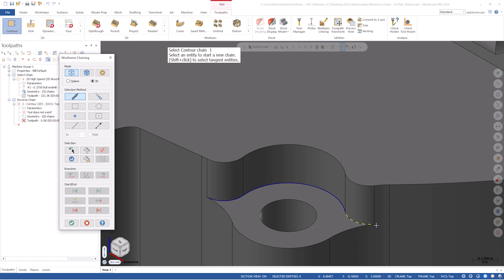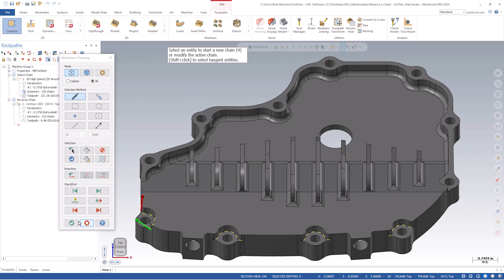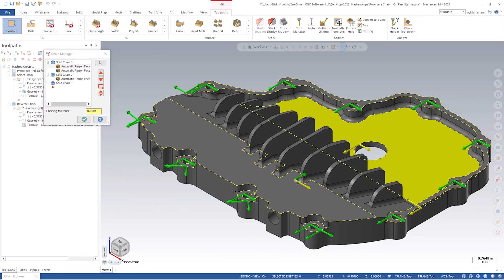Reverse Chain Demo | Mastercam 2024 Signature Parts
In Mastercam 2024, you can now manipulate toolpath chains by double clicking on their arrows while in the Chain Manager.

Follow along with Applications Engineer, Nick Nikolov, as he shows you how!